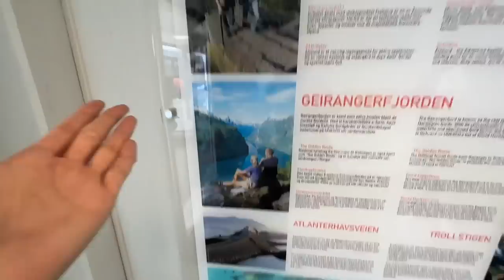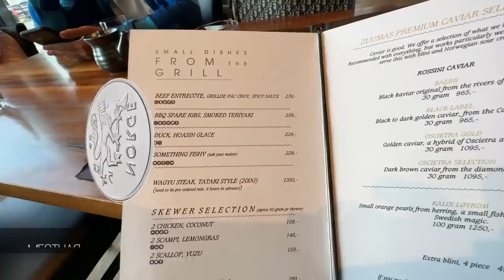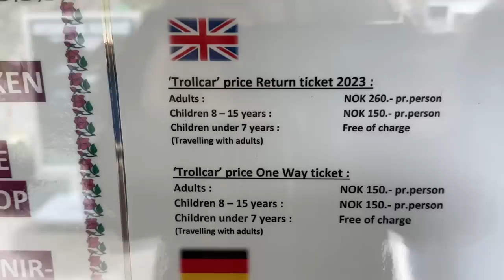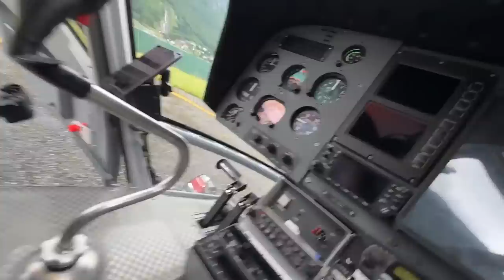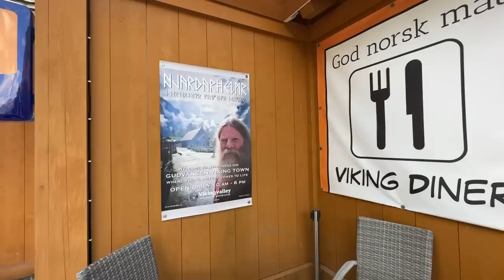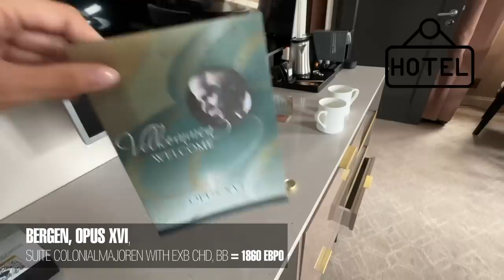ТУР ПО НОРВЕГИИ! Очень дорого?! Вы захотите это увидеть! Горы и Альпаки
Сегодня я возьму вас в свой тур по Норвегии! Мы посмотрим лучшие локации, поживем в нескольких отелях с красивым видом на нереальные горы, заглянем к милейшим альпакам и многое другое! А на шопинг отправимся уже в следующем выпуске, договорились?!

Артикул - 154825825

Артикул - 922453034